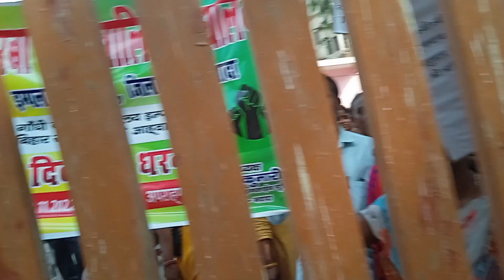केजीबीभी कर्मियों के साथ भेदभाव एवं सोतेलापन व्यवहार के विरुद्ध नवादा समाहरणालय के निकट प्रदर्शन